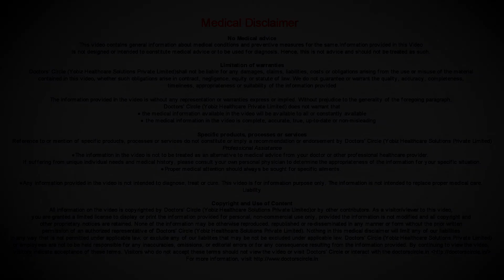Why does Acne relapse after oral isotretinoin treatment? - Dr. Shreeshail Kumbar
Isotretinoin is one of the FDA approved molecule for the grade 3 and 4 acne. Many people feel that after stopping the Isotretinoin, they see the relapse of acne.eh reason is that Isotretinoin works on multiple stages of acne and it basically shrinks the oil glands and that is how it will make lot of improvement in a short span of time, with some side effects like dry skin and all. Once you stop the Isotretinoin, the oil gland starts coming to the normal size. That is how the acne can relapse. But however it is much better than the other mode of treatment, where the relapse time is more with Isotretinoin.